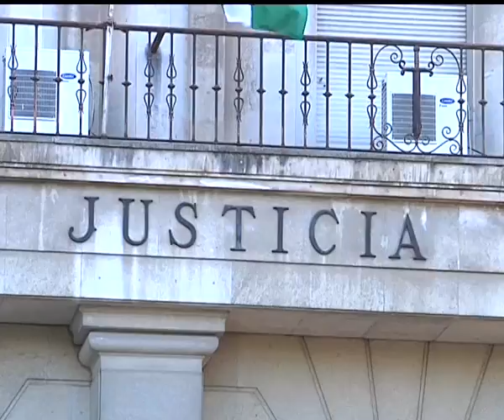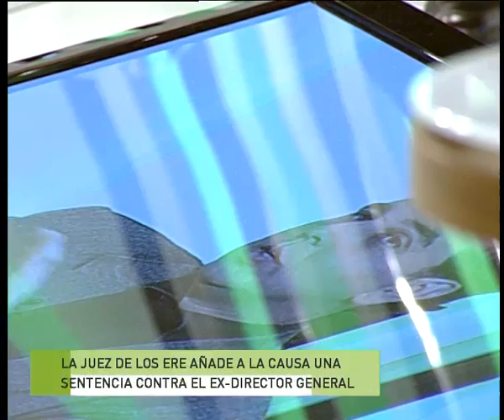ANDALUCIA A DEBATE 04-01-12 2º PARTE